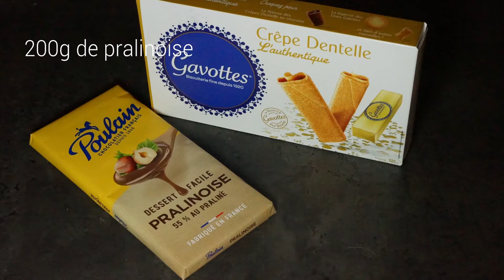TUTO - Recette du Trianon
Du moelleux, du croquant, du fondant ... Et surtout du chocolat ! Un dessert qui ravira vos papilles ainsi que celles de vos invités :D